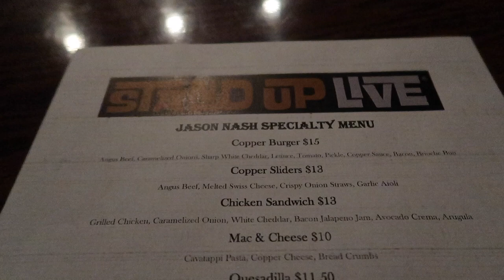Jason Nash @ Stand Up Live. (Arizona, 2018)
Daily Vlogs.
Weekly Reviews.